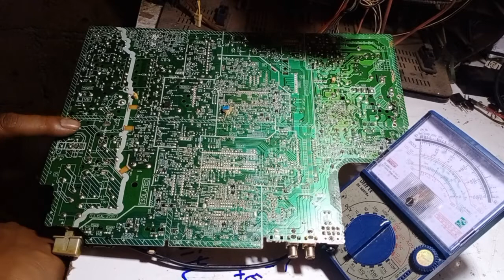video 77# How to repair JVC N series#.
video 77 # How to repair JVC N series#.thank you.